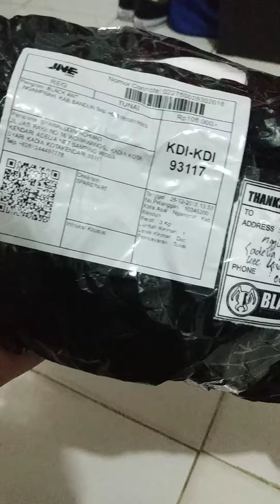Unboxing Footstep Underbone Duralium Model RC3 PNP Sonic 150r & Supra Gtr 150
Biar saya terus termotifasi Membuat video2 menarik lainnya... Makasih 🙏🏻😊